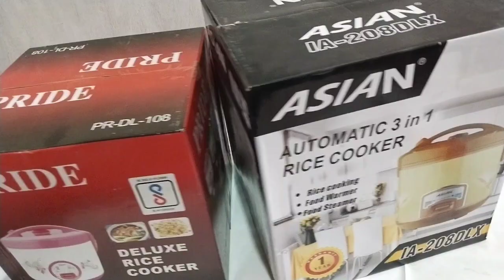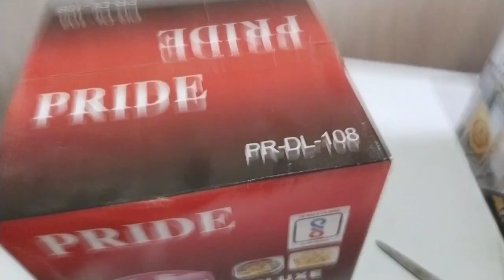rice cooker se baat kaise banaya jata hai//automatic rice cooker 2023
doston is video mein main bataya hai
rice cooker se baat kaise banaya jata hai

aur rise cooker se क्या-क्या kam karta hai#

automatic 3 in one rice cooker

doston is video mein main sare shish batai Diya hai rice kukar se क्या-क्या Karta hai isko karke kya Kam hai।